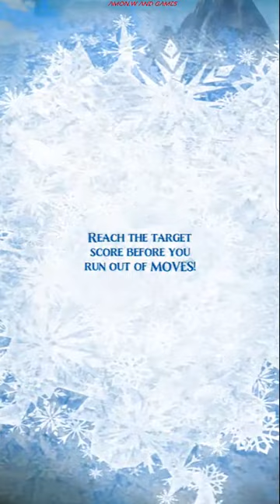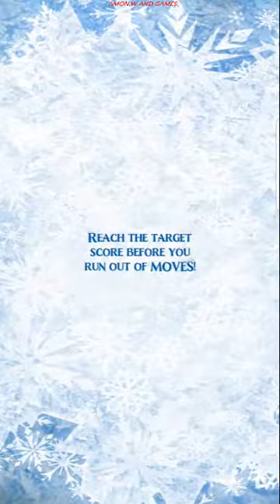Frozen Free Fall 2018. Levels 1- 11. Android Gameplay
✌About This Game:Play 1,000+ exciting levels in Disney’s #1 puzzle game, Frozen Free Fall!

Get ready for an epic puzzle matching adventure in the Kingdom of Arendelle, inspired by Disney’s Frozen! Join Anna, Elsa, Olaf and more of your favorite characters on a journey to slide and match hundreds of icy puzzles for FREE!

Unlock MORE seasonal puzzles and game modes as you explore the land with our new updates!

JOURNEY WITH FACEBOOK FRIENDS - Ran out of Hearts? Ask your friends for more and return the favor by gifting them right back!

EXCITING MATCH-3 GAMEPLAY – Slide beautiful and colorful ice crystals to match 3 or more, and test your matching skills with extra challenging objectives!

UNLOCK YOUR FAVORITE CHARACTERS – Follow the story and play with even more characters like Olaf, Kristoff, Sven, Hans, and more!

UNIQUE POWER-UPS SPECIALLY DESIGNED FOR EACH CHARACTER – Use Anna’s torch to burn up an entire row of crystals, or Elsa’s glacier power-up to make all of the same color crystals magically disappear! Try Hans’ sword to slash right through the crystals, and explore many more cool power-ups!

BRING YOUR OWN ARENDELLE TO LIFE - Earn coins & rewards by beating levels to decorate and customize your own Plaza in Arendelle with shops, fountains, carts, and more!

GOOGLE CLOUD SUPPORT-Sync your game progress across multiple Android devices through Google Cloud!

Visit Facebook.com/DisneyMobileGames for cool game tips, news and more! Free Fall is free to play but some in-game items may require payment.

Before you download this experience, please consider that this app contains social media links to connect with others, in-app purchases that cost real money, push notifications to let you know when we have exciting updates like new content, as well as advertising for The Walt Disney Family of Companies and some third parties. You can upload and save content from this app to your device.

We respect your wishes regarding your Privacy. You can exercise control and choice by resetting your Advertising Identifier in your device’s Privacy Settings.